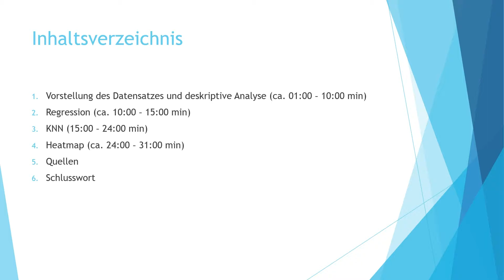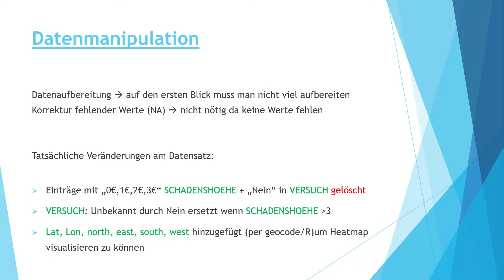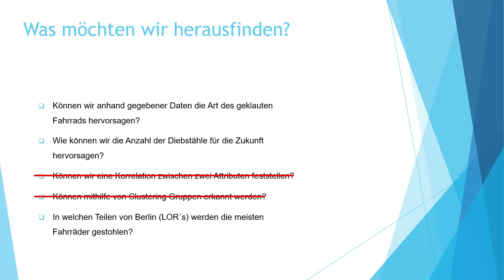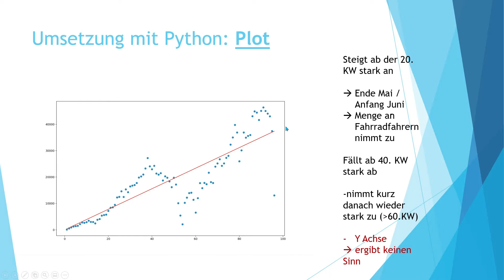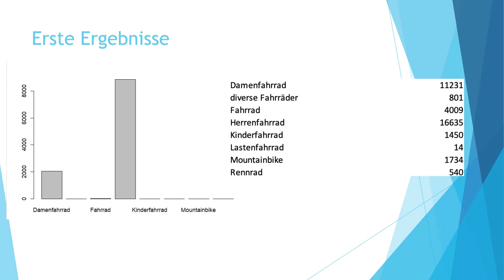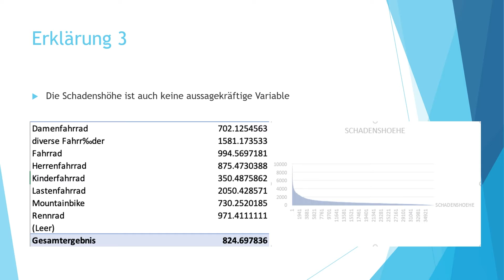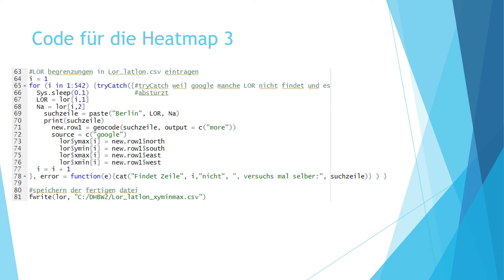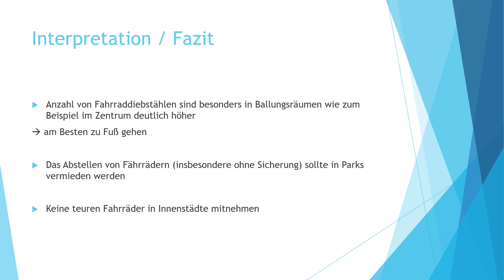Data Science Projekt - Fahrraddiebstähle in Berlin 12.11.2021 (fahrraddiebstahl.csv)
Autoren:
Máté Jordan
Moritz Theis